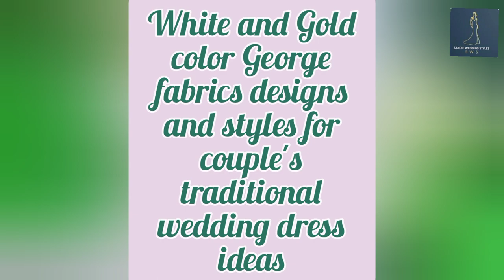White and Gold color George fabrics designs and styles for couple's traditional wedding dress ideas